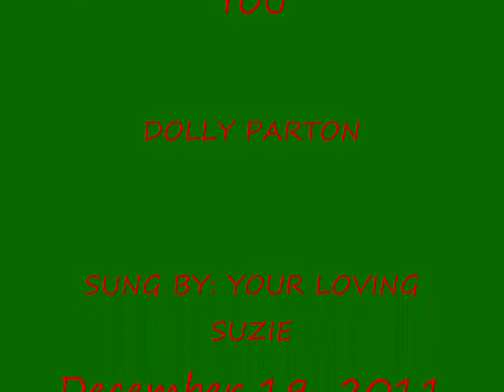CHRISTMAS WITHOUT YOU